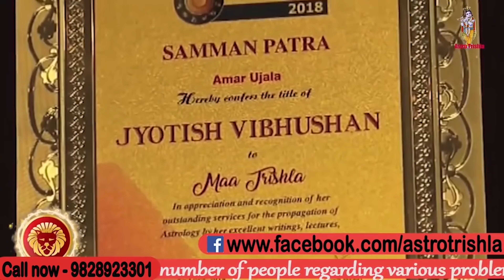धनतेरस पर जरूर देखना ये चीज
long (15).mp4